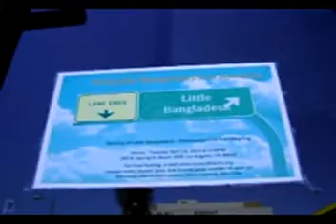Little Bangladesh in Los Angeles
Public Reaction Regarding Little Bangladesh, Los Angeles.